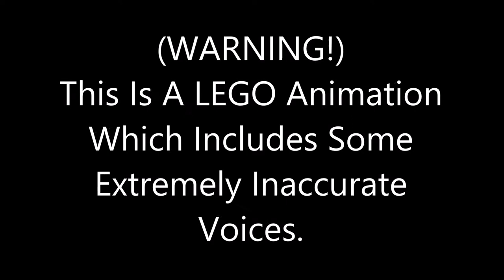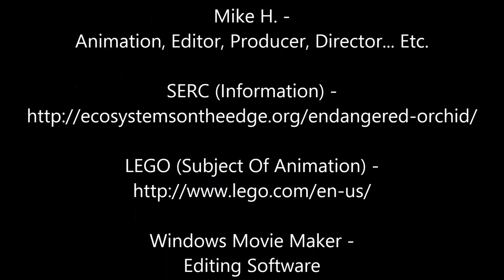LEGO Animation | Lego Endangered Orchids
I Did This For School...